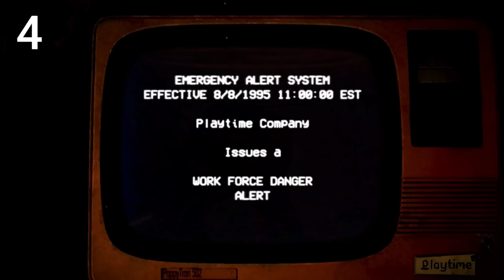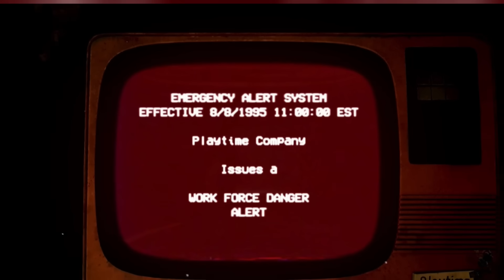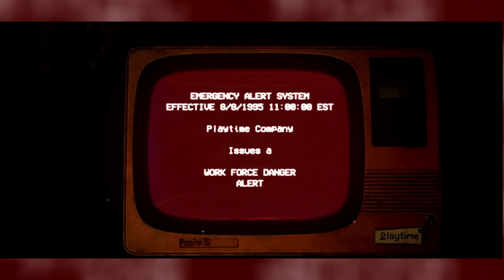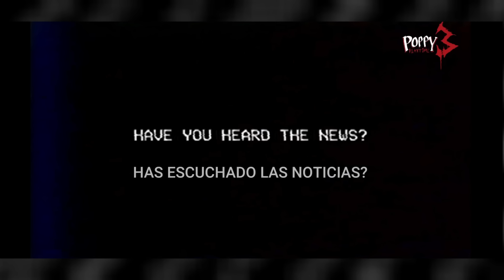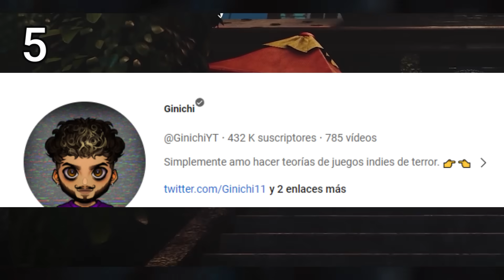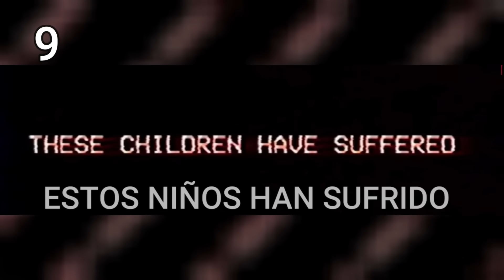💥LAS COSAS QUE NO SABES DEL GAmeplay Trailer Capitulo 3 POppy playtime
MINIATURA BASADA EN EL GRAN SUPERHORRORBRO

AQUÍ EL PELUCHE QUE TANTO AMAS